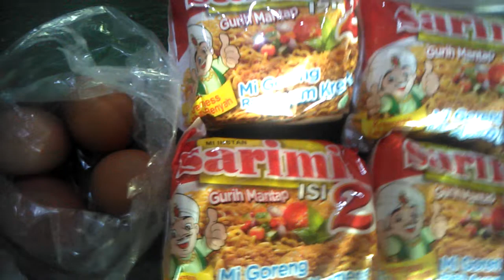bismillah.stok mi telur.masak cepat di desa vilage kec pg Rejo kabup Blitar Jatim indonesia amazing